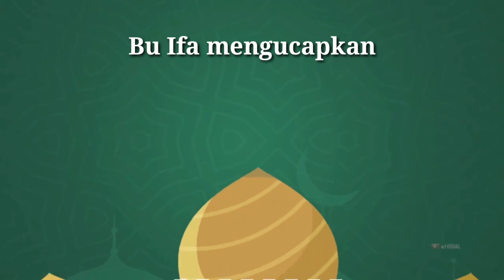Video Pembelajaran Gema Takbiran dengan menggunakan alat musik sederhana dari rumah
Selamat Hari Raya Idul Adha 1442 H
Untuk memperingati x anak anak TK DWP Buduran  mengumandangkan takbir dengan alat musik sederhana dari rumah
Ok simak video dari Bu Ifa ya .